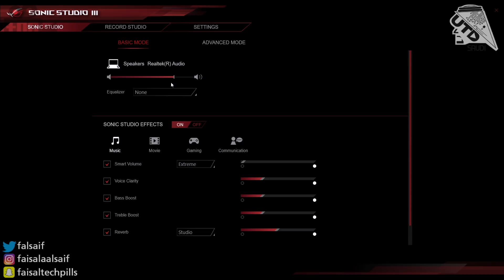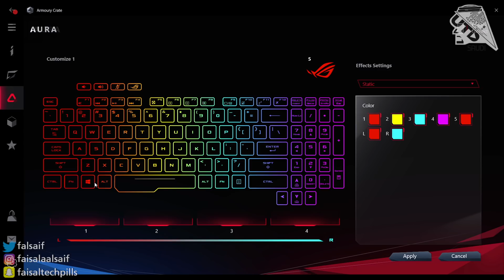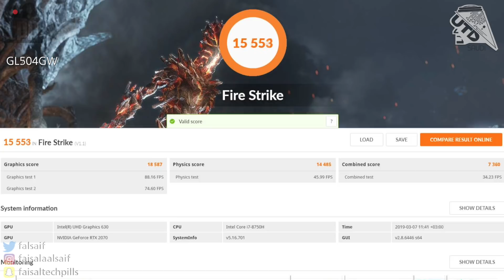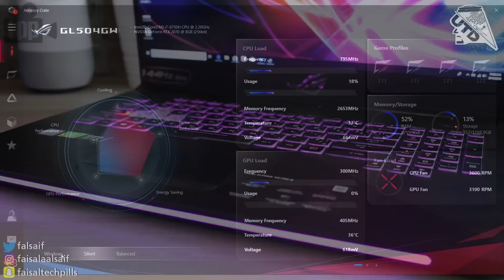مراجعة لابتوبات ASUS ROG Strix SCAR II المخصصة للألعاب !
في هذا الفيديو قدمنا لكم مراجعة للابتوبات الالعاب  ASUS ROG Strix SCAR II
واللي تتميز بإمتلاكها لمعالجات انتل الجيل الثامن، مع كروت Nvidia RTX الجديدة !

شكتنا وقنواتنا